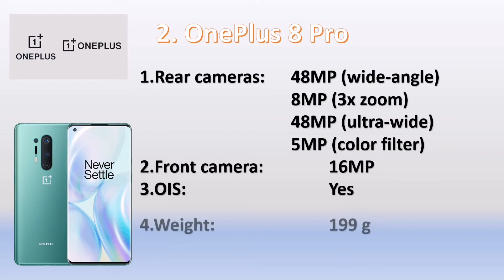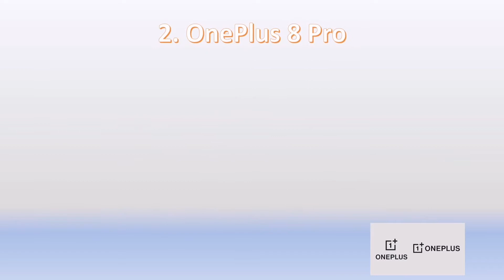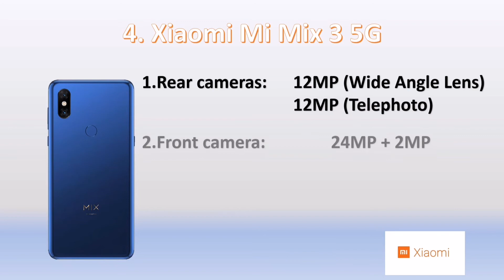What Are The Best 5G Smartphones In 2020